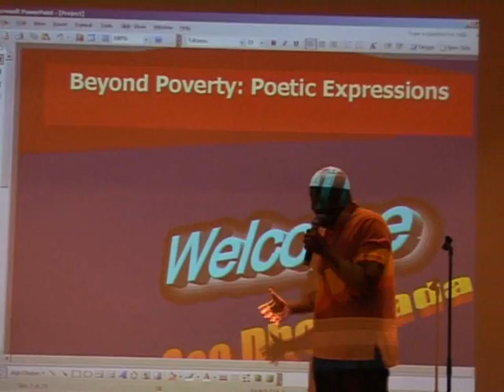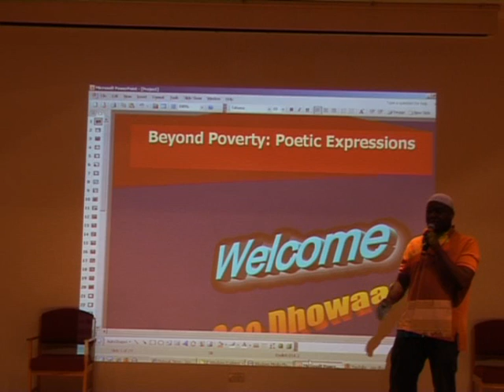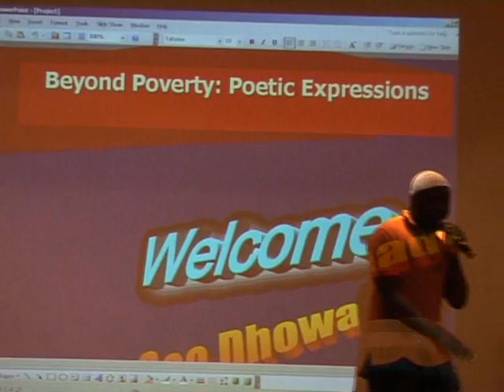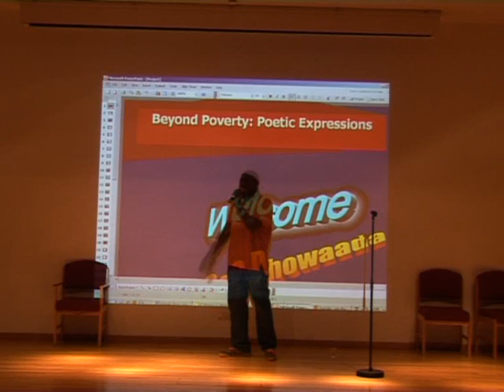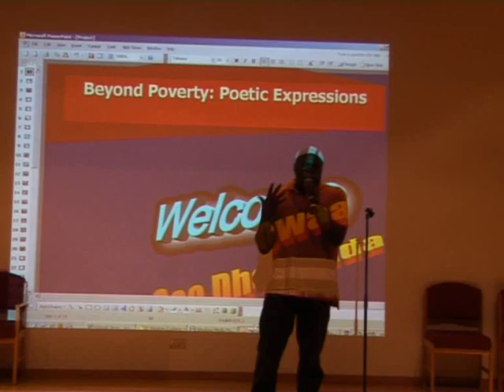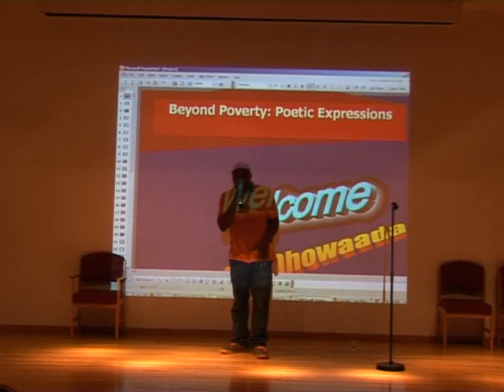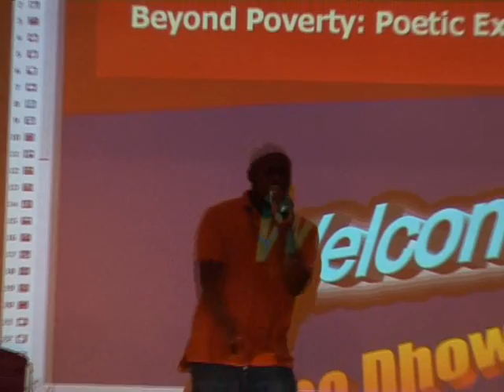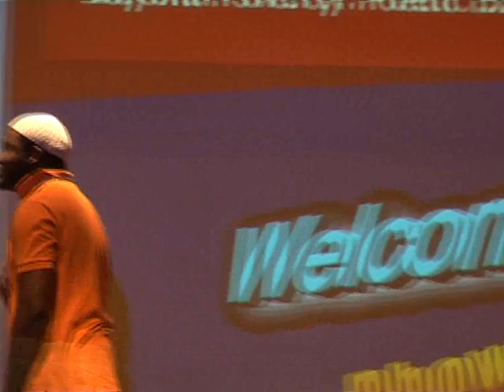Nigerian comedian speaking somali!!! (Nabil Abdulrashid)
this was recorded at the beyond poverty show at the soas uni, it was for charity going towards east africa, Nabil performed in front of the predominantly somali crowd and wowed them with his analysis of somali culture and mastery of the somali language...his groundbreaking multicultural style proves that humour is raceless and we can all laugh together.